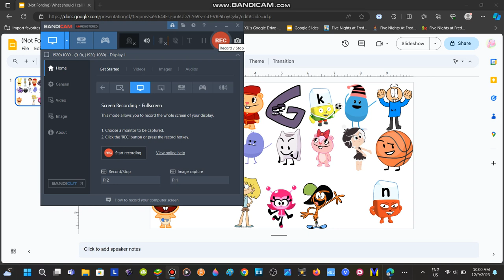(Not Forcing) What should I call these DWTD series?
Yep, give me a name and I will do it!

22nd line: One (Numberblocks)